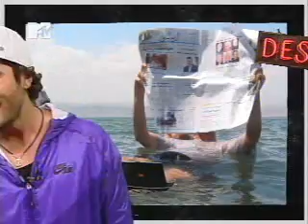Descarga - Mion - Notícias que não mudaram seu dia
Maio / 2009